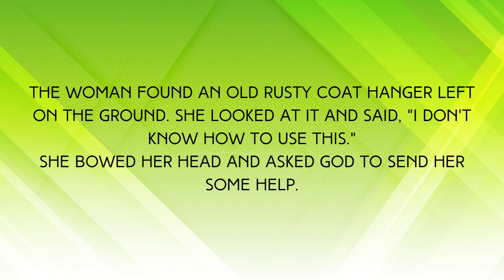Joke#194 THANK YOU GOD! - GOD SENT ME A CAR THIEF ~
She got back to her car & found she had locked her keys inside. She found a coat hanger but don't know how to use it to unlock the car.